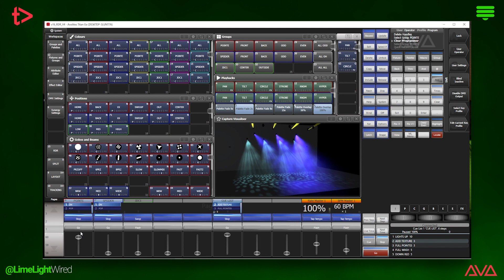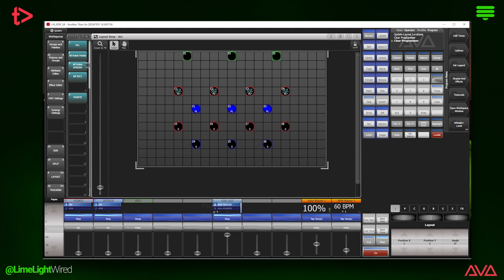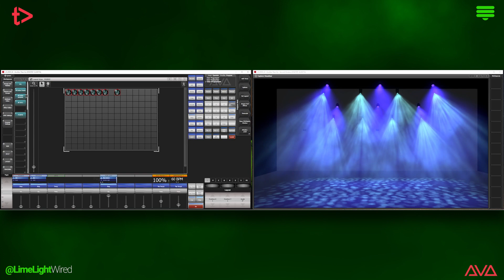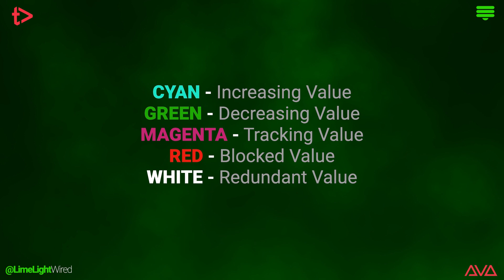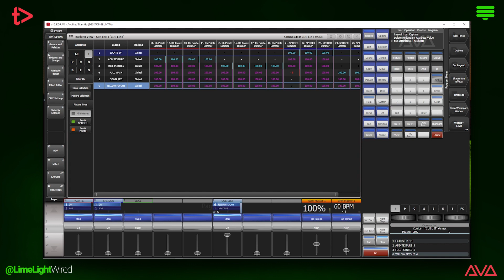Avolites Titan V16.0 Software Update | Freeform Layouts & Tracking View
Avolites has released a massive update to its lighting and media control Titan software. V16.0 has two major features programmers will love: Freeform Layouts and a new Tracking view.

Two features have been added to the Titan suite that may feel familiar if you are a multi-console programmer. Freeform layouts give you a "Magic Sheet" (for EOS users), or "Layout View" (for MA programmers) type tool, giving you a fixture selection tool with 2D visual representations of the fixture's current state. Tracking View gives a detailed look at the parameter data programmed into a cue list, giving programmers insight into what information is tracking, increasing, decreasing, and more.

00:00 Introduction
00:25 Freeform Layout Views
02:20 Tracking View